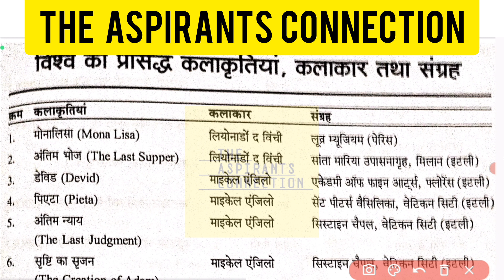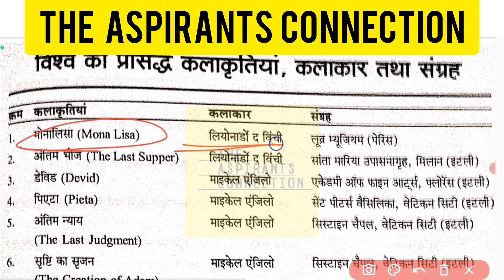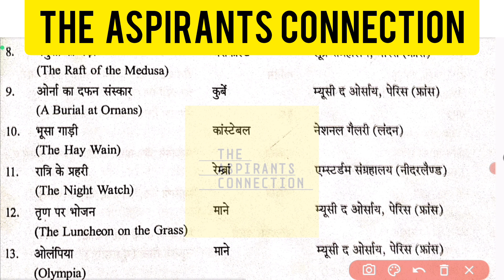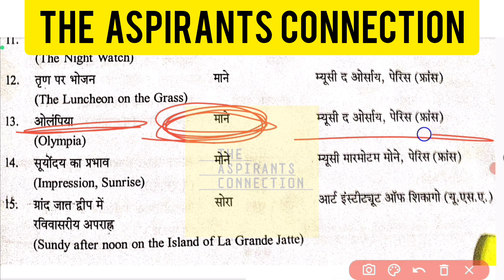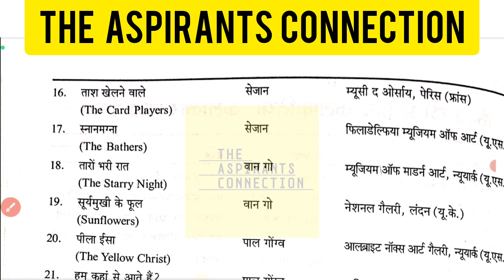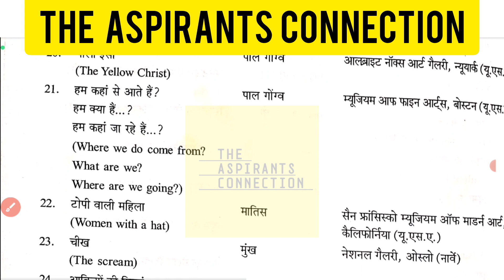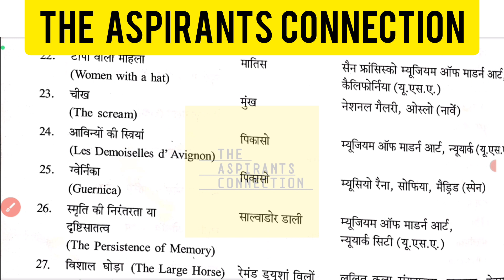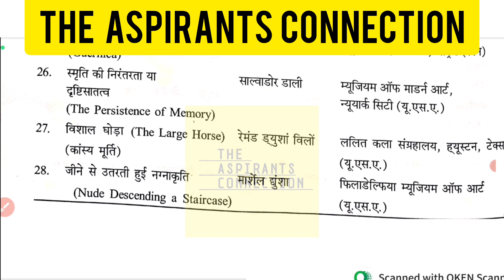विश्व की प्रसिद्ध कलाकृति, कलाकार एवं संग्रह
🔥 Your queries 🔥:-
tgt art practice test
2022 up tgt pgt exam date